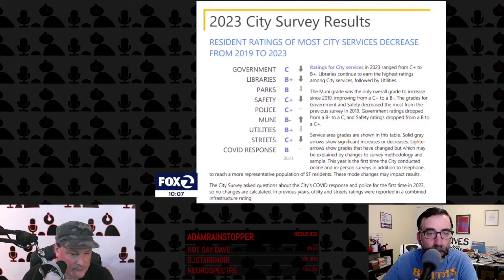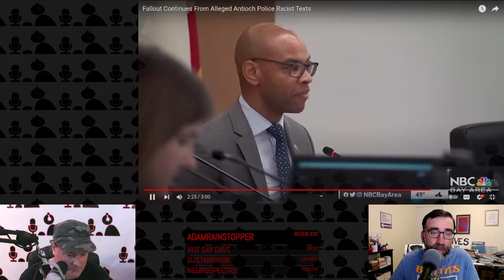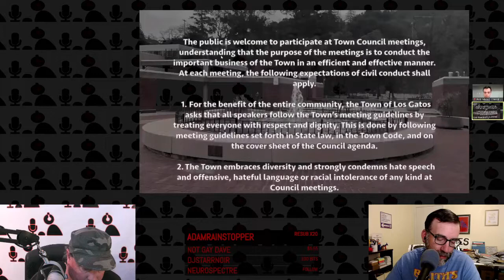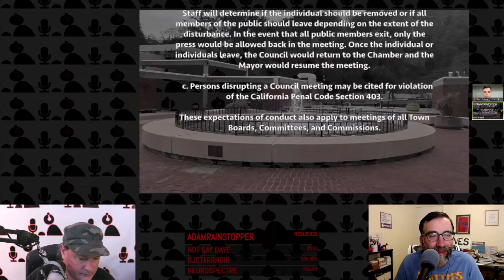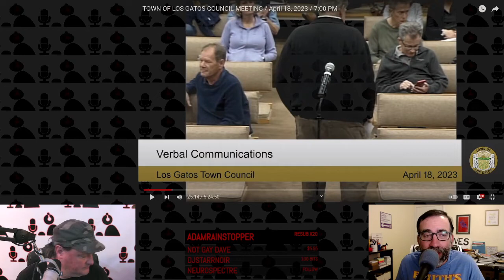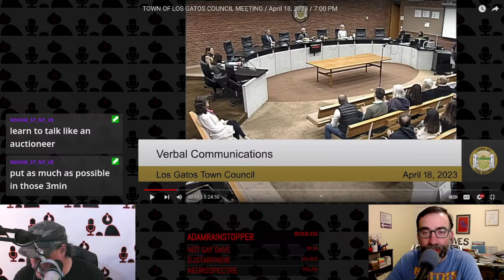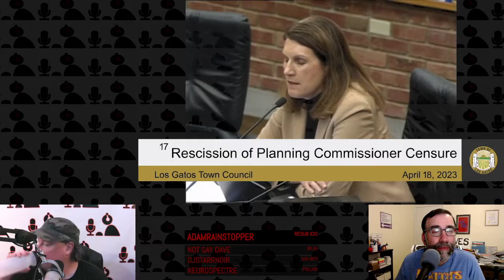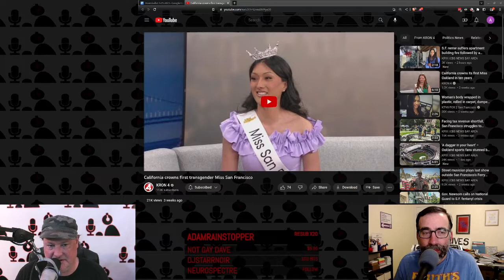Downballot EP150 - Who Knew Los Gatos Was This Interesting